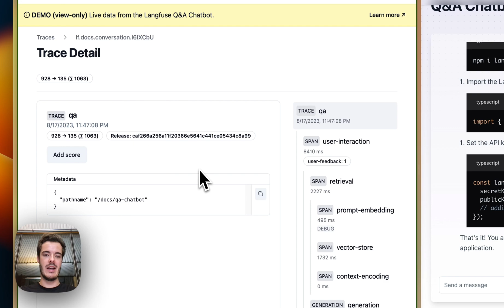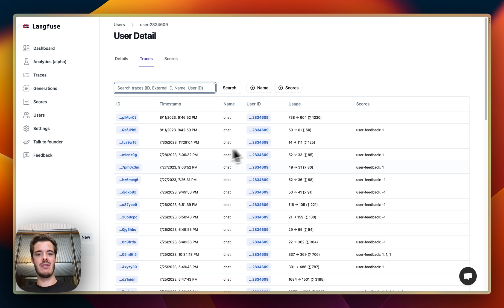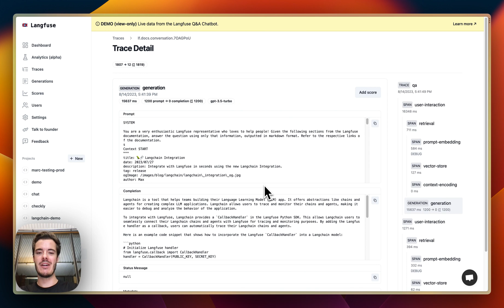Langfuse in 2 Minutes - 1.0 Launch on ProductHunt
Open source observability and analytics for LLM applications